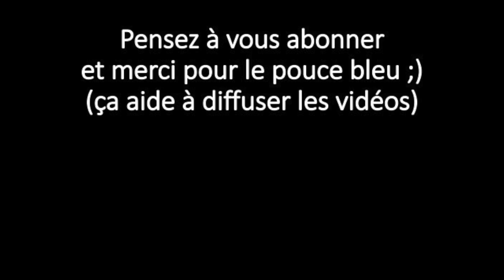Des champignons pour soigner la dépression?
Pourtant les études se multiplient, en particulier sur la psilocybine et l'ayahuasca (source : The Lancet 4.0 Q2 ) .